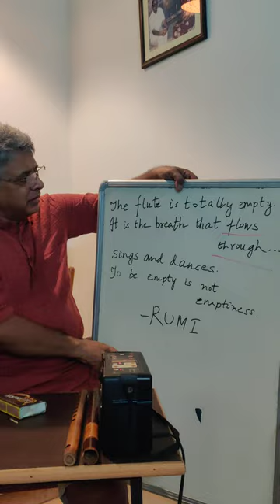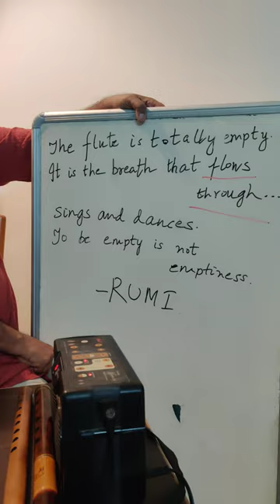Your breath DOES NOT "flow through" the flute - physics vs Rumi's poetry :)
A little fun demo. Self explanatory
Be sure to watch a little addendum at

NOTE:
1) ONLY applicable to flute and flute-like instruments. NOT applicable to "closed pipe" woodwinds like clarinet, sax, oboe, nadhaswaram, etc or brass instruments like trombone, etc

2) The goal is not to play the best or most complete Bhairavi or Condor Pasa ! In fact the position is too restrictive to play either the flute or quena optimally, but the scientific purpose of the demo is served.

Learn more about flute acoustics at

VC: Hema Mani, Chennai